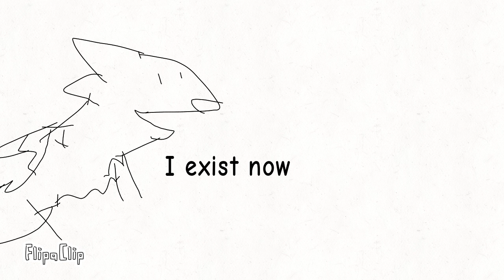Age of Tordak in a Nutshell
FlipaClip - Jaial
Credit to Hazelnight